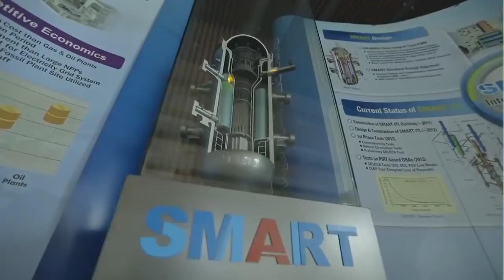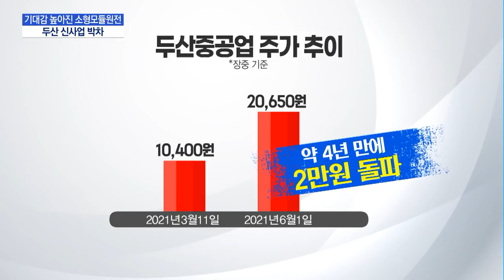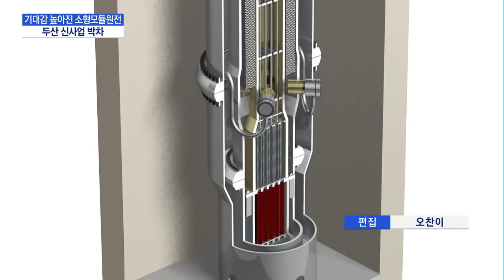갑자기 뜬 '소형모듈원전'... 두산 반전 카드 되나 / 머니투데이방송 (뉴스)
06/02 이슈&뷰11

한미 정상이 원전과 관련해 협력하기로 하면서 원전 관련 기술을 보유한 두산중공업의 주가가 급등하는 등 기대감이 높아지고 있습니다. 특히 두산은 차세대 원전으로 꼽히는 소형모듈원전을 신사업으로 추진하고 있는데, 이에 대한 두 나라간 협력도 전망되고 있습니다. 박지은 기자입니다.